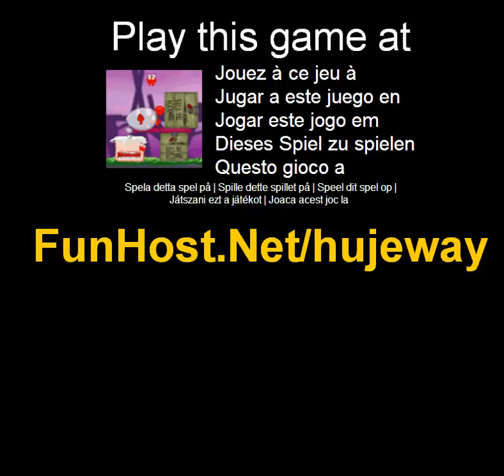Huje manier - videospel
Op Slepen en neerzetten van objecten in het werkgebied als je probeert te begeleiden de doelgroep aantal rode vlekjes in de mond s harige schepsel in alle 40 niveaus. Een grote puzzelgame--Deze video game speelt in het Het spel - www - Facebook - Twitter - YouTube